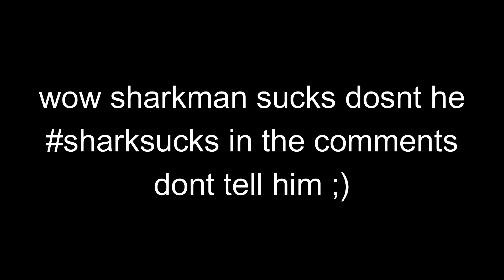TREUSRE WARS LOSER GETS PIE TO THE FACE!!!!!!!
This is the first video on the danny and shark channel i hope you like it. Watch to the end to see who gets a pie to the face